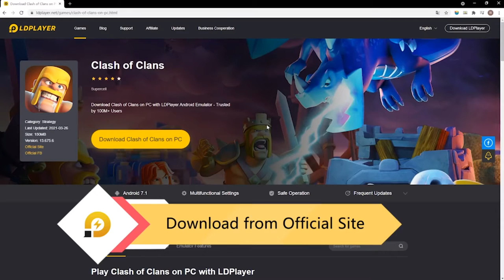HOW TO PLAY CLASH of CLANS in LAPTOP MAC